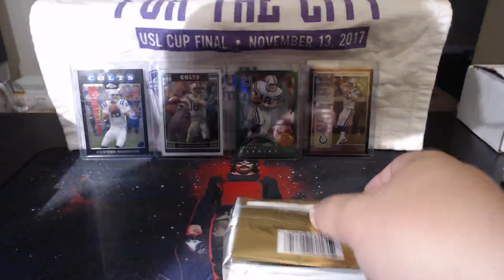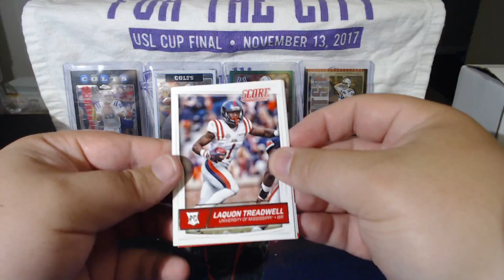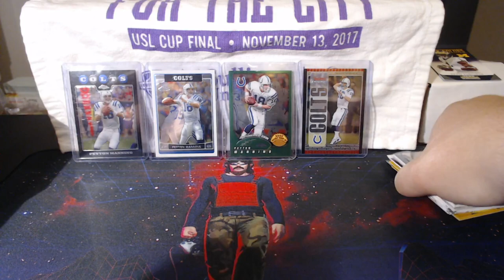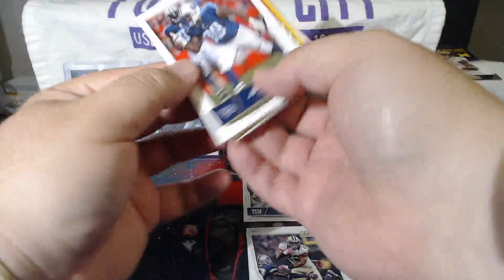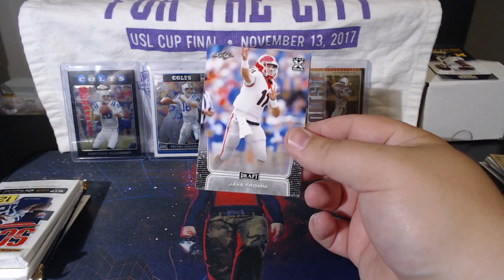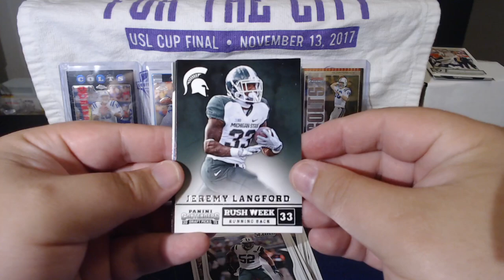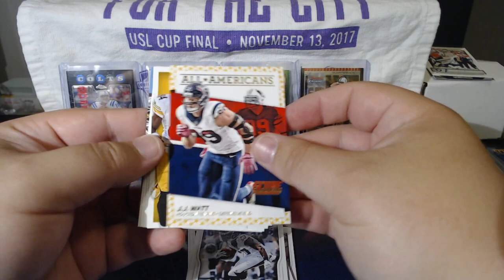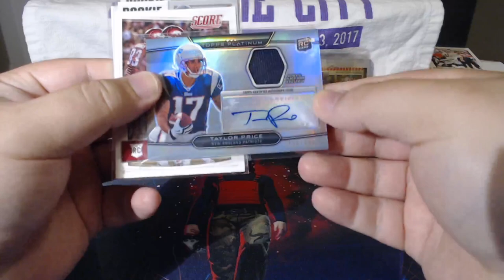PB Breaks 2020 Field Goal Box! 8 guaranteed hits! Numbered auto pull!!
I am PB Breaks. Here I open sports cards for reviews and let you all know what is worth the price. At the very least I get to have some fun looking at cards and spending time with you all.

CRCards ebay store